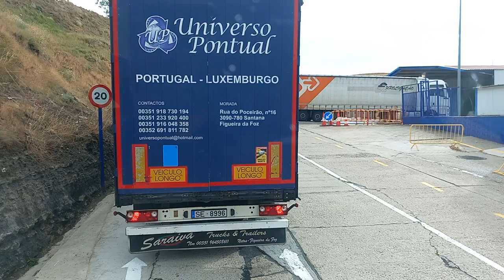CHEGANDO EM BRIVIESCA - ESPANHA (EP.29) 🚛🇵🇹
Aquecedor Térmico para comida que utilizo no caminhão:
              Vai te ajudar muito:
Somente para o Brasil

Salários de motorista em Portugal!

Quer ter informações sobre trabalho como motorista ibérico?

Trabalho de motorista em Portugal